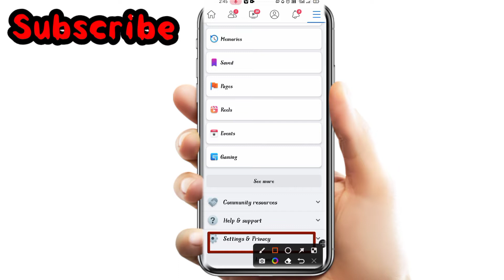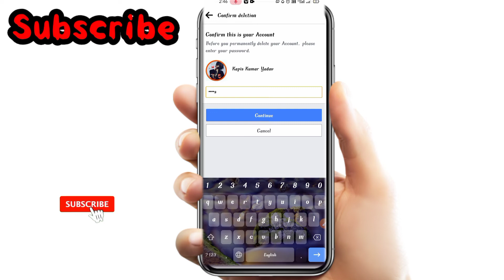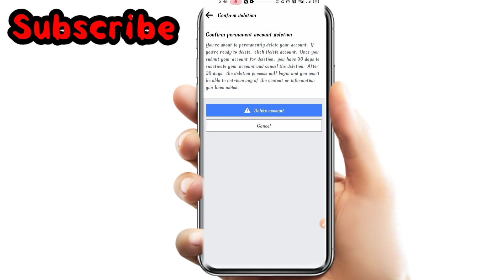Facebook Account Delete Kaise Kare | How To Delete Facebook Account Permanently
Facebook Account Delete Kaise Kare | How To Delete Facebook Account Permanently | New Update 2022

hello dost Aaj is video mein baap ko bataya hun ki aap apne Facebook account ko hamesha ke liye delete kaise kar sakte hain to video ko pura jarur dekhen aur isase jyada se jyada share Karen dhanyvad
_____________________________________________________________________________Yout Questions ;–
facebook id delete karne ka tarikaow delete facebook idpermanently.
how to to delete Facebook old and new account
Facebook account ko search main se kaise hataye
Facebook Account Delete Kaise Kare Permanently How To Delete Facebook Account On Phone
Facebook ID Delete Kaise Karte Hain ?
New Update Facebook Account Delete
How To Delete Facebook Account Without Phone Number
How To Delete Facebook Account In Hindi
How To Delete Facebook ID Permanently 2022
Facebook Account Delete Tips And Tricks 2022